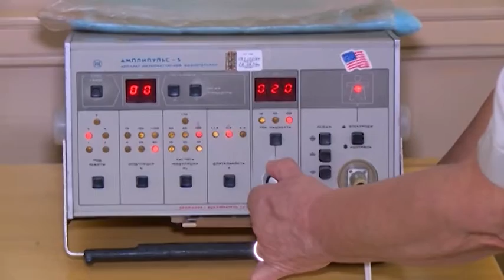Rehabilitācijas centrs "Tērvete"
rehabilitācijas iespējas Rehabilitācijas centrā Tērvete